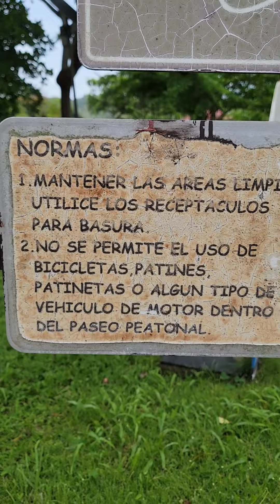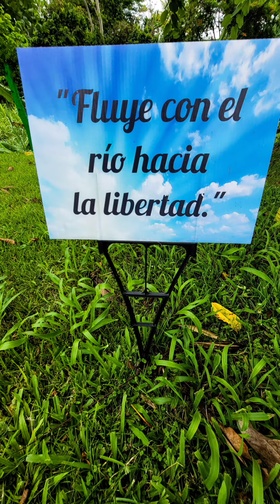Eco Plaza Borinquen, Caguas